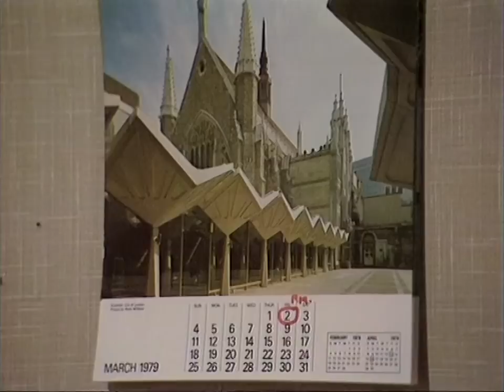Potter (Starring Arthur Lowe) - Series 1 - Episode 6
Broadcast: April 5th, 1979.

For many a long year, Redvers Potter has been head of the family firm - Pottermints (the hotter mints!). A man used to being obeyed, he is authoritative and decisive. At 58, he has decided to sell the business. Mrs Potter, who has had the dubious honour of holding her position for some thirty years, has taken to vodka at the prospect of having her husband at home all day. She has long dreaded his retirement and is learning to cope with the extra time he now has to ignore her - or alternatively to advise her how to do things he should be doing himself.

Not unnaturally, with time now on his hands, he tends to interfere with other people's lives: "I'll help people. That's what I'll do. They are usually simple creatures; bloody idiots most of them," or rather, as his neighbours see it, "probe his nose into other people's business!" Potter's enthusiasm for 'helping others' though is equalled only by his ineptitude in so doing!

The brilliant Arthur Lowe (Dad’s Army) creates the perfect, pompous portrayal of Redvers Potter in this classic BBC comedy series from the prolific pen of Roy Clarke. Noel Dyson (Father, Dear  Father) is his long-suffering wife, with comedy favourite John Barron (Yes Minister) as the vicar - his friend and drinking companion who shares a similar philosophy to Potter's. John Warner is "Tolly" Tolliver, Potter’s easily influenced and long suffering next-door neighbour.

Potter and the Vicar encounter Harry Tooms for the first time when he is caught cheating on the golf course. Potter decides that gangsters are very charitable when it comes to the church and sends Tolly in to get a donation!

Cast:

Arthur Lowe - Redvers Potter
Noel Dyson - Aileen Potter
John Barron - The Vicar
John Warner - 'Tolly' Tolliver
Honor Shepherd - Diana Tolliver
Brenda Cowling - Jane
Sydney Tafler - Harry Tooms
Maurice Bush – Freda

Written by Roy Clarke